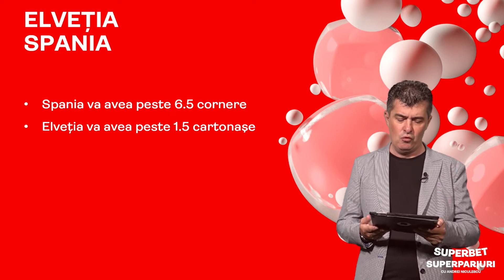Pariurile zilei: cote de 4+ pe meciurile Spaniei și Portugaliei! SuperPariuri cu Andrei Niculescu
Grupa de Liga Națiunilor din care fac parte Spania și Portugalia continuă și avem, astăzi, analiza celor două partide! Totul despre meciuri și pariurile recomandate de Andrei, cu cote care trec de 4, la SuperPariuri. Să fie verde!